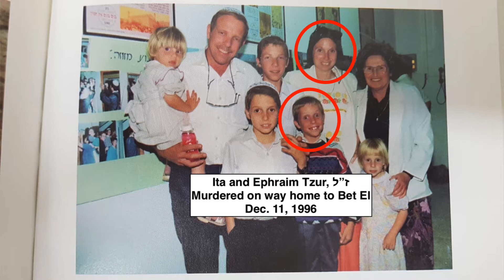Ketzaleh: How Bet El's Artis neighborhood was founded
Receive a free e-gift when you sign up for our Bet El Friends newsletter
Weeks after the murder of a Bet El mother and her 10-year-old son, town leader Ketzaleh organized ten families to establish a new neighborhood atop the Artis mountain, adjacent to Bet El. This video tells the story.